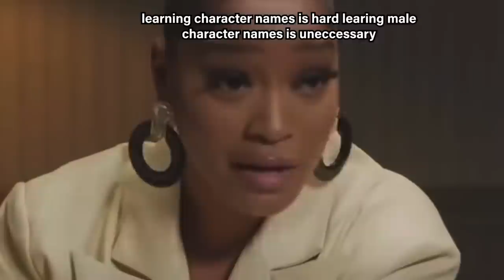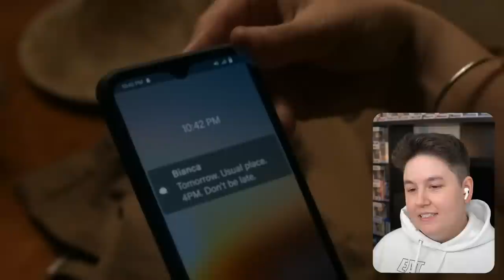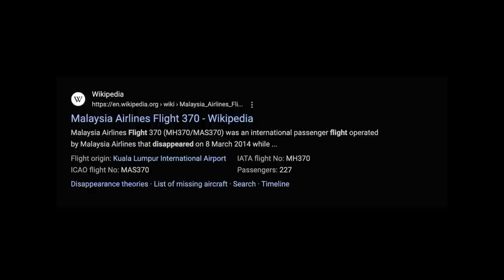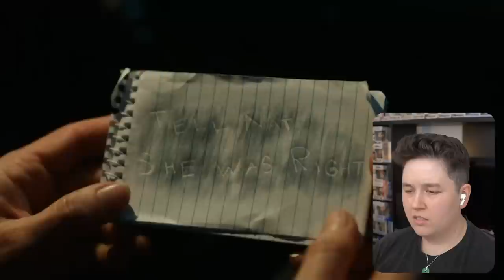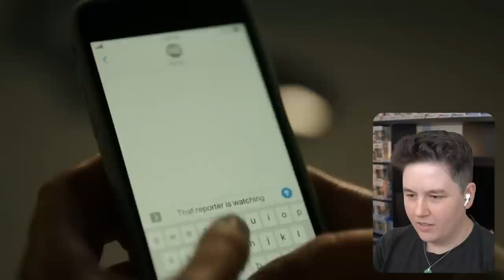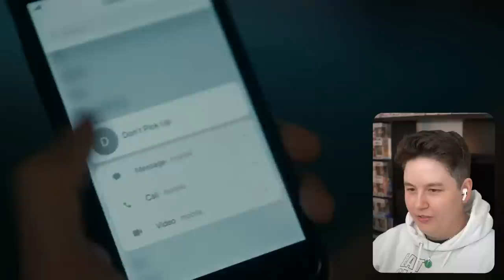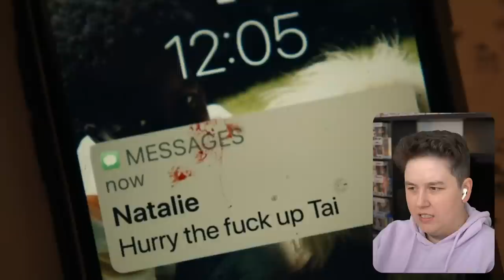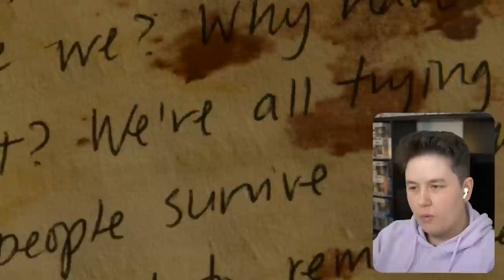None Of The Girls From YELLOWJACKETS Are Straight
Season 1 reaction to Yellowjackets. I will be shipping all the girls... just watch me. Shauna and Jackie? In love. Tai and Van. In love. Lottie and Laura Lee? You know it!